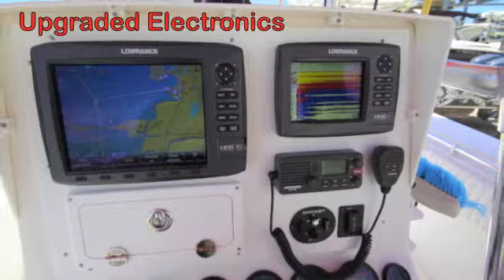2003 36 Contender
36 Contender